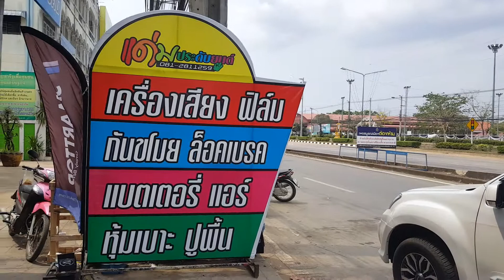ชุดแต่ง MuX Rfreeform/น้าแด่ม 081-2811259